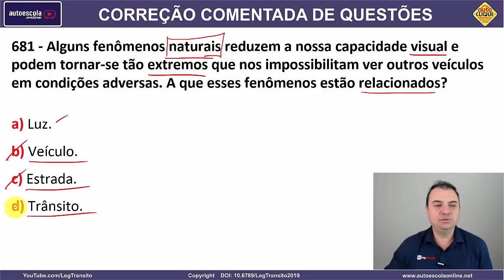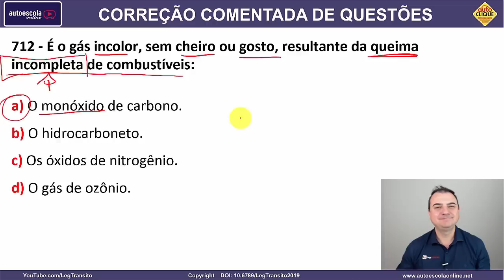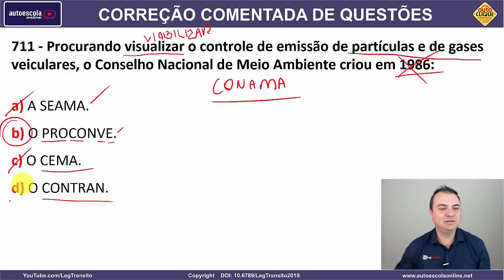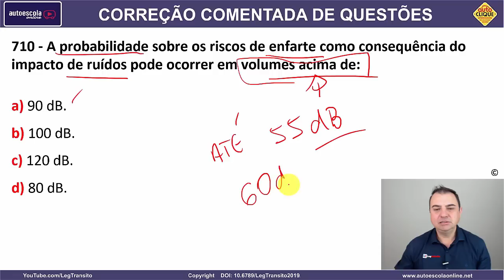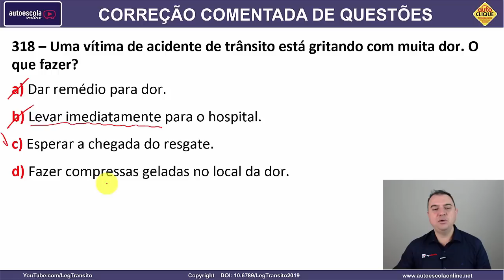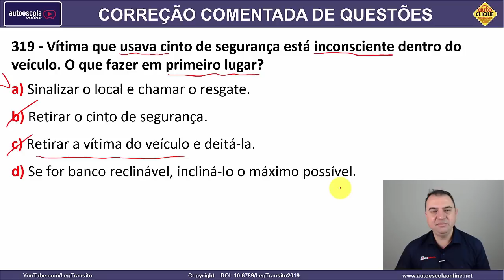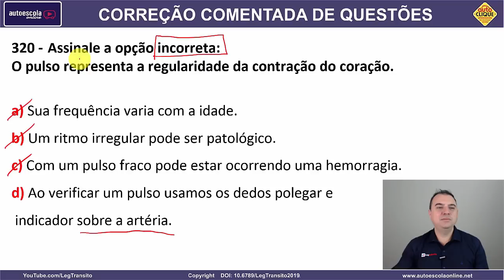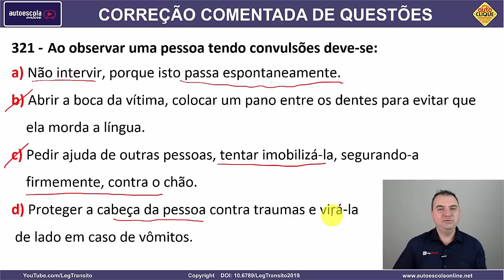SIMULADO DETRAN QUESTÕES 2022 - AULA 84